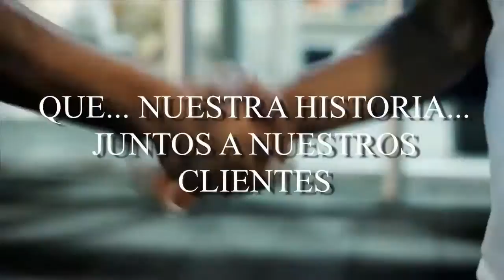Kaufmann Presentación Vehículos Comerciales